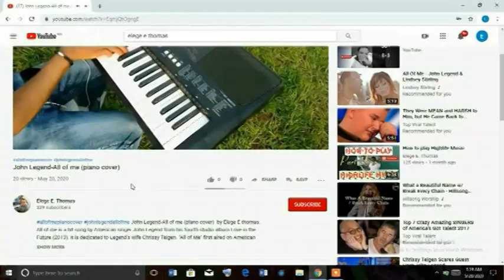like you by tatiana manaois. (Piano cover) by Elege E. Thomas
Lyrics👇👇👇👇👇👇

Lyrics: Like You / Tatiana Manaois.

You gotta get up You gotta get up and make a move 'Cause the world won't ever see you 'til you do No, they don't really care what you're going through So, you gotta show 'em, baby You gotta show 'em the real you You gotta give 'em what you've got No, don't let them see what you're not

 'Cause you are strong You are wise You are worth beyond a thousand reasons why And you can't be perfect, baby 'Cause nobody's perfect, darling But no, no, no, no, there's nobody in the world Like you

 What do you do when you can't let go? What do you say When you just don't know how you feel? And you know nobody knows how you feel 'Cause everybody's got their own damn problems So everybody's tryna find their way And day-by-day is a struggle In this world, you know you have to hustle Just know, that you're not alone You don't always have to be strong, all by yourself (By yourself) I said it's okay to ask for help Now listen

People will find you, but they don't define you And you will find people, who help redesign you People will find you, but they don't define you And you will find people, who help redesign you You are a work of art Bet you didn't think you'd come this far Now, here you are Baby, you are strong You are wise You are worth beyond a thousand reasons why And you can't be perfect, baby 'Cause nobody's perfect, darling But no, no, no, no, there's nobody in the world Like you

Dear viewer.
Kindness is the best Strength anyone can share for free.